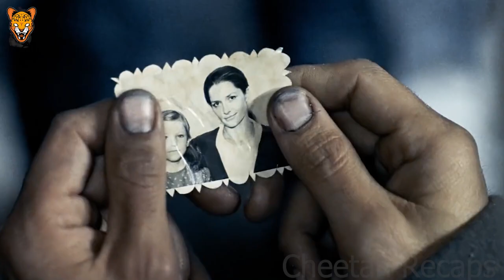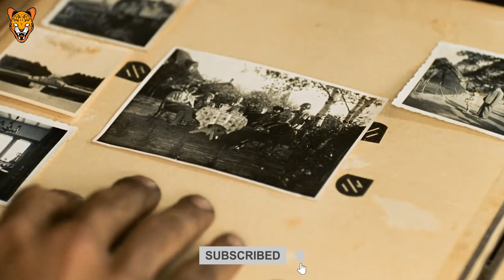A soldier must walk 9000 miles on his feet to escape from war prison! Movie Recap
A German Army officer is captured by the Soviets in World War II and sent to a labor camp in Eastern Siberia. After five years of enormous hardship he escapes, commencing an incredible, arduous, danger-filled journey

Movie : As Far as My Feet Will Carry Me 2001

Help you summarize films in a simple way. In this video, we try to present an explanation of a foreign film in a foreign language. We do this to entertain our audience with unique stories from different movies they might not watch or understand otherwise. Our goal is to create the best possible film explanation video that fully summarizes the movie and takes viewers on a journey, making them feel as if they've seen the entire movie in just a short time. We explain horror, sci-fi, fantasy, comedy, and other genres. We aspire to be the best movie explanation channel in a foreign language